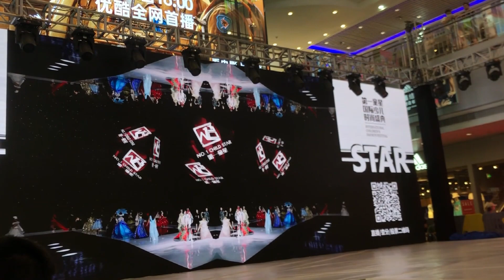my baby's first modeling competition, so many beautiful kids, happy children | yang yang diary